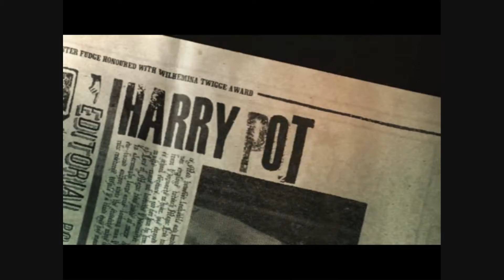Harry Potter and the Half-Blood Prince - Part 1 (PC) [HD]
Click HD Button! Why so Simple?